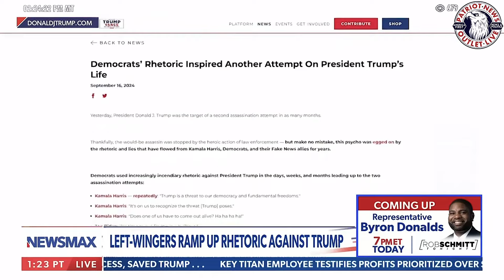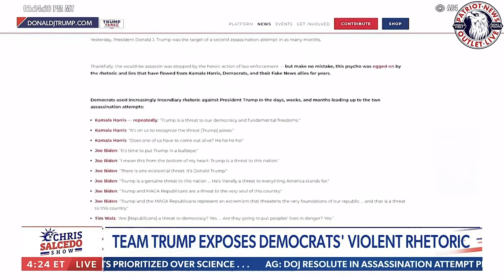FITTON: Hillary Endangers Trump?!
Judicial Watch President @TomFitton joins "The Chris Salcedo Show" on @Newsmax to discuss the second assassination attempt on former President Trump. WATCH NOW!